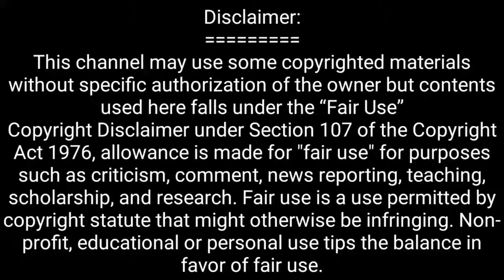Top 20 Bangla Natok 2018